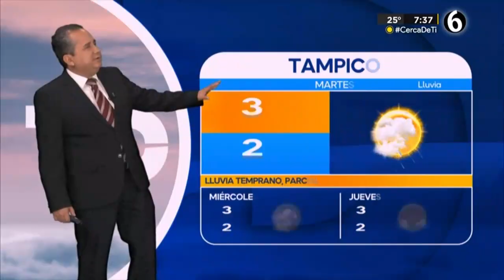𝗣𝗥𝗢𝗡𝗢́𝗦𝗧𝗜𝗖𝗢 𝗗𝗘𝗟 𝗧𝗜𝗘𝗠𝗣𝗢